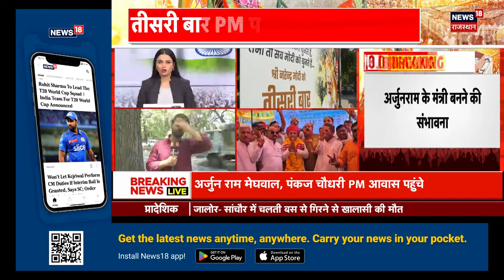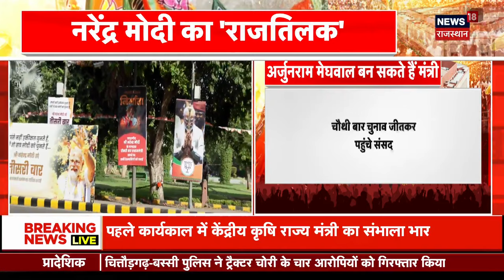PM Modi Cabinet : मोदी 3.0 के संभावित मंत्रियों की आ गई लिस्ट? | Amit Shah | Smriti Irani | Top News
नरेंद्र मोदी आज तीसरी बार पीएम पद की शपथ लेंगे। मोदी के साथ उनकी नई कैबिनेट के मंत्री भी शपथ लेंगे। मोदी कैबिनेट के संभावित मंत्रियों की सूची भी सामने आ गई है। अमित शाह राजनाथ गडकरी जैसे वरिष्ठ पार्टी नेताओं को नई सरकार में शामिल होना तय माना जा रहा है।